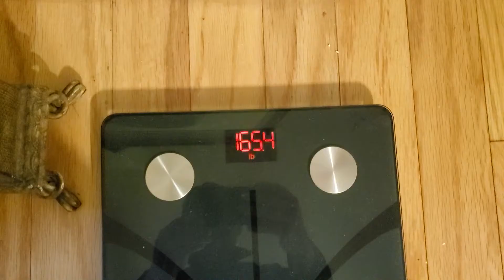Can you lose weight eating only junk food?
After the holidays I wanted to lose some weight. So for 1 week I put myself into a calorie deficit like usual. But there's a catch. I can only eat junk food the whole week. I try to debunk any myths out there about various diets or foods that claim to lose weight. All that matters is a calorie deficit right? I guess you'll find out!